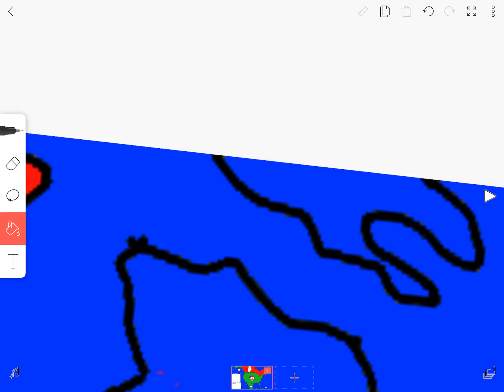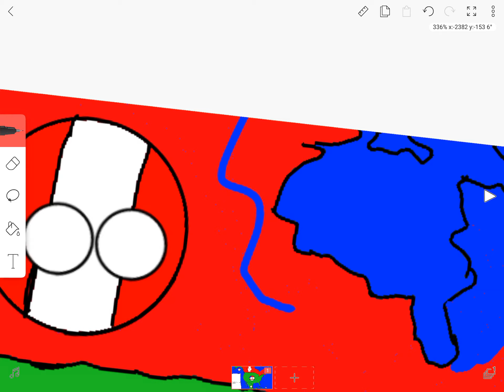Alternate future of North America